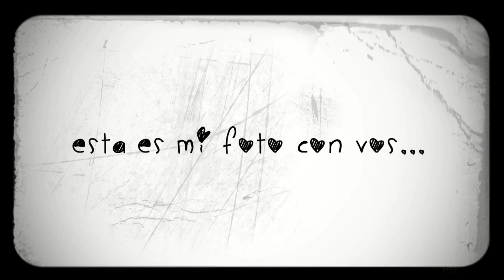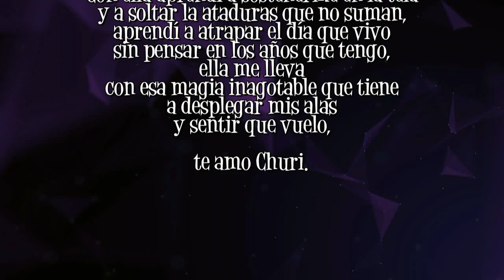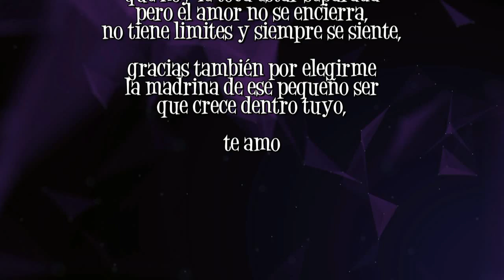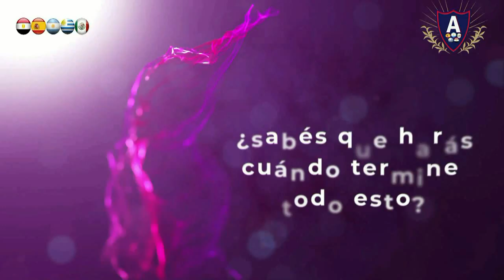⏹ SANDRA PONCE - Volar Sin Alas | Mega Concurso Cinco Naciones | AZUL PRODUCCIONES